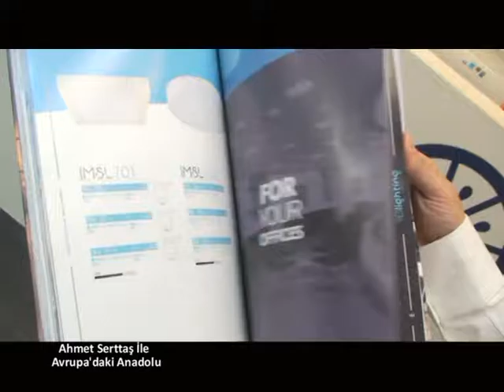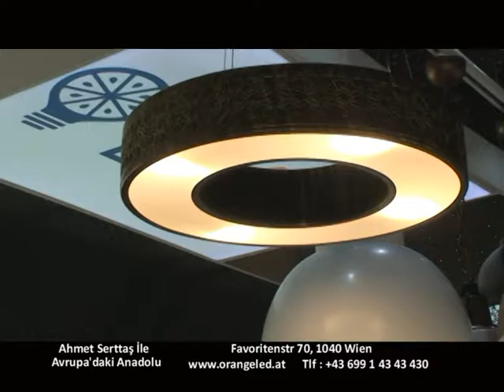5 Haziran Avrupa'daki Anadolu Orange Led Işıklandırma